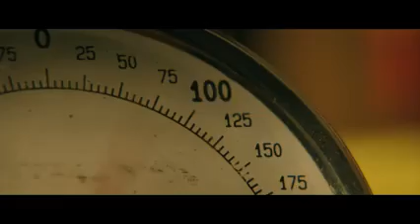Hot Summer Nights - Official Trailer HD - Trailer Zone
Official Trailer
Entertainment